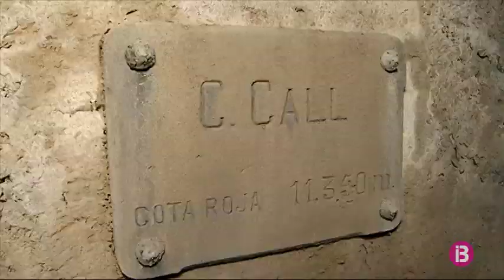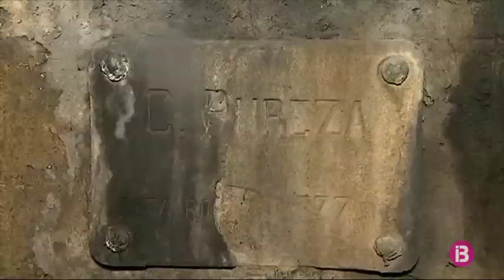Demanen recuperar el túnel del tren subterrani de Palma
Fa més de 55 anys que està en desús però un temps era la línia que abastia de mercaderies no només Palma sinó també tota l’illa de Mallorca. ARCA i l’Associació dels Amics del Ferrocarril han proposat a l’ajuntament recuperar-lo i crear un centre d’interpretació per donar-lo a conèixer.

Entram per l’aparcament de la plaça Major de Palma. L’accés es troba amagat a una de les plantes. 55 anys després del seu tancament, la línia del port es troba en estat d’abandonament, però la seva infraestructura es manté en aparent bon estat. L’any 1934 es va inaugurar aquesta línia projectada per l’enginyer militar Luís García Ruiz. Va tenir un pressupost de 2’5 de pessetes de l’època i unia per via fèrria el moll amb la plaça d’Espanya.

Les petjades del carbó encara es veuen al túnel, igual que les diferents fites que indiquen el carrer del Call, la plaça d’en Coll i el carrer de la Puresa.

A la dècada dels anys 60, les tarifes del port per als vagons de mercaderies pujaren tant que els Ferrocarrils de Mallorca decidiren prescindir de la línia. Des d’aleshores hi ha hagut diferents projectes de recuperació. Ara l’associació Arca i els Amics del Ferrocarril han proposat fer un centre d’interpretació de la història de la Ciutat i de la importància del ferrocarril a la Mallorca de la primera meitat del segle XX. Un centre que s’ubicaria a les galeries de la plaça Major i que seria incompatible amb la proposta de fer-hi més places d’aparcament.

Un fragment de la història de la indústria de Mallorca que fa més de 55 anys que és a les fosques i que espera poder veure el llum al final del túnel.